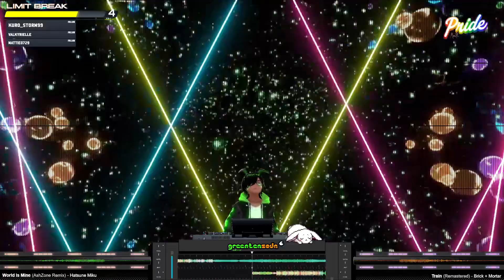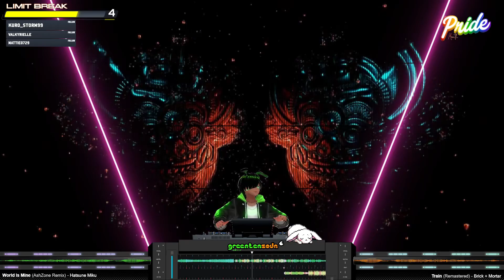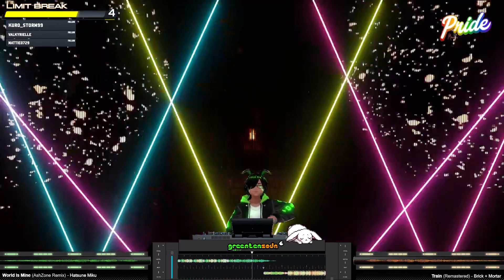dj greenteasoda | World is Mine (AshZone Remix) - Hatsune Miku | Twitch Clip ⚠️FLASHING LIGHTS⚠️